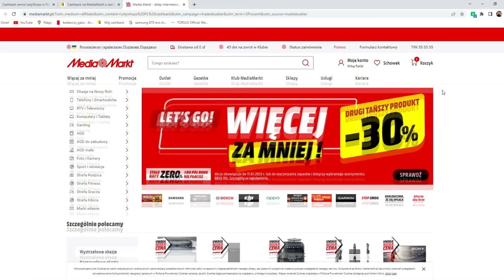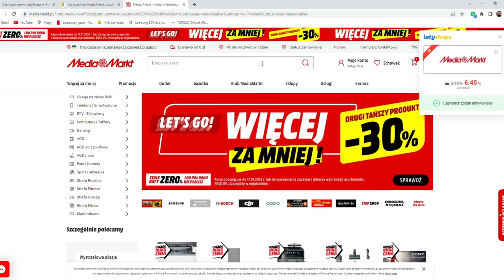Eksploracja sztolni "Złotych Cielców" i wałbrzyska hydrozagadka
Rozdziały:
00:00 Wstęp i partnerzy odcinka
01:37 Wałbrzyska hydrozagadka
5:53 Zagadkowy tunel wodny
09:36 Lokowanie Letyshops
12:50 Eksploracja sztolni "Złotych Cielców"
32:15 Podsumowanie odcinka